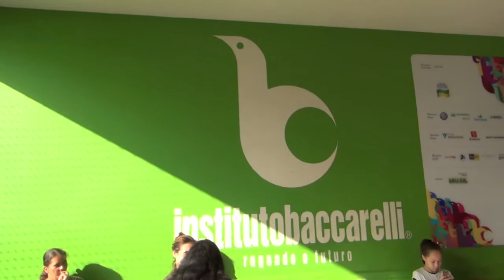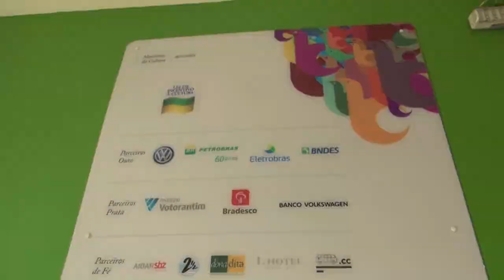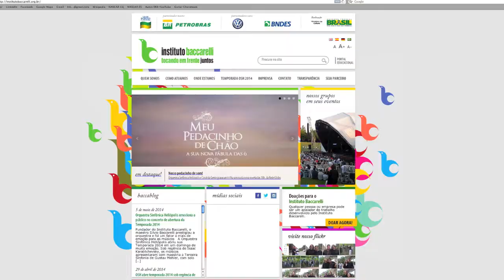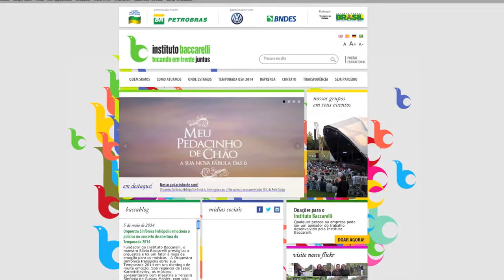Volkswagen supports Instituto Baccarelli in Favela Heliópolis in Sao Paulo